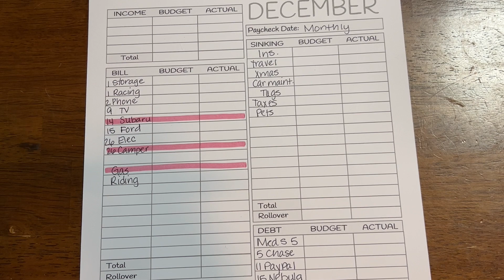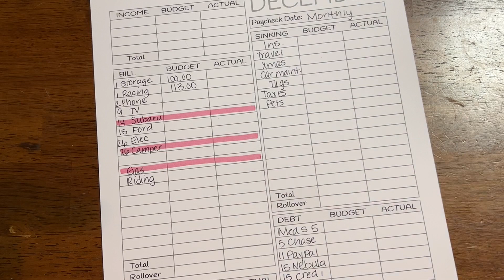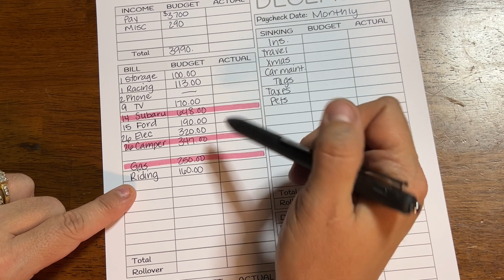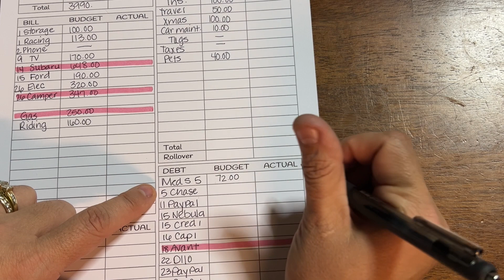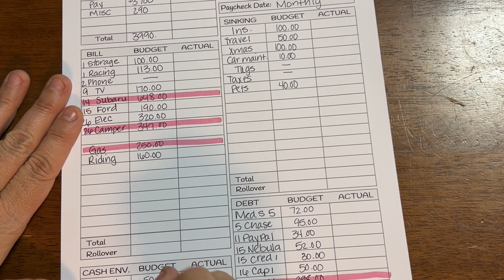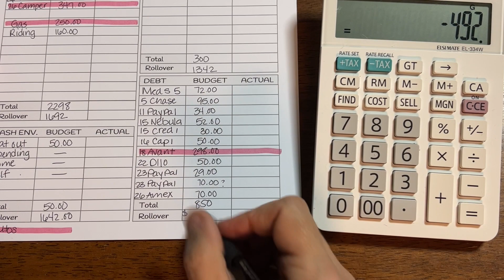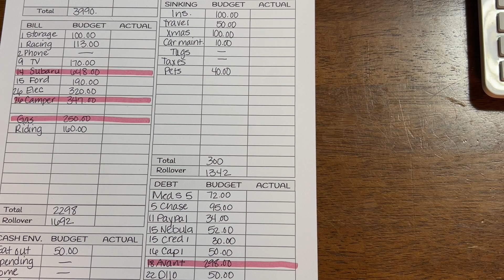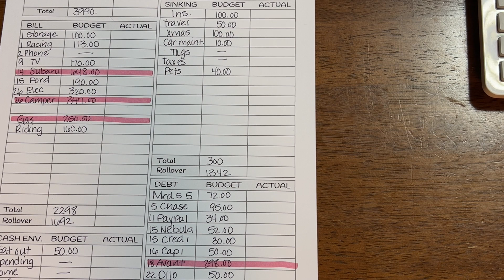Budget With Me December 2022 | Paying Off Debt | Cash Stuffing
Planning for the month isn't always easy. I make a plan but know that nothing is set in stone. I want to get my bills paid off as soon as I can but want to save money too.
Follow along to see how fast I can do it.

My Etsy Shop

My Recipe and Weight Loss Tracker book on Amazon

Use this code to get your discount.  YOUTUBE15

Get $10 off Choc Zero. Incredible Keto Chocolate

BUDGETING:

Moterm Pocket Wallet
Business Card holders
My Bank Envelope
My Binder A6
Wooden Cash Holder
Frixion Erasable Pens
More Pens
Erasable Highlighters
Clear money holder

WEIGHT LOSS/KETO:

My food scale
My weight scale
I use the Keto-Mojo to track my blood glucose and my ketones.